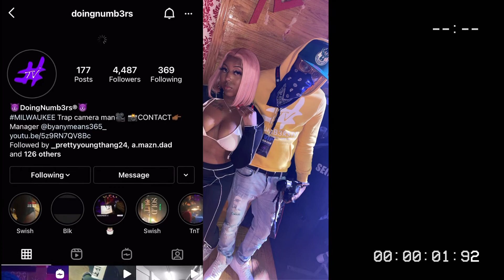GET READY WITH ME! VALENTINES DAY PHOTO SHOOT| MY FIRST HOSTING WITH CELEBRITIES | MILWAUKEE | AJ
I DONT OWN COPY RIGHTS TO ANY MUSIC

Hair, nails, hosting, photo shoot!
I had a long weekend but it was Lit!

Booked & BUSY!

My glam team and partners

Hair: @life_ofgee
Nails: @nailsbyshelbyk
Pics: @aleahstories
Makeup: @MarrisaJoi

Camera man: @DoingNumb3rs
Birthday boy: @da_realforeignkidd
Big CEO/Club Events: @twintowerceo